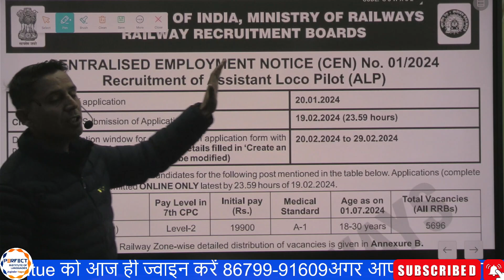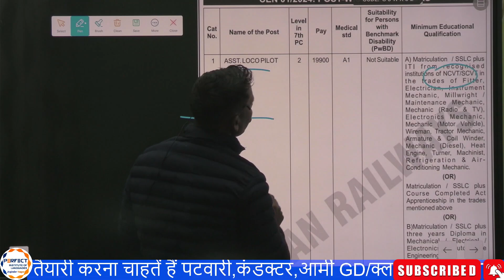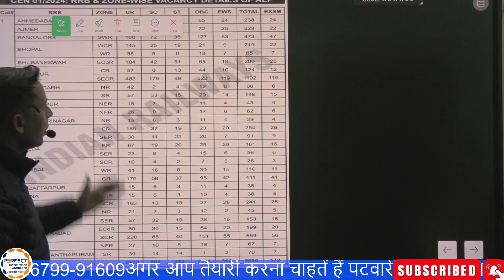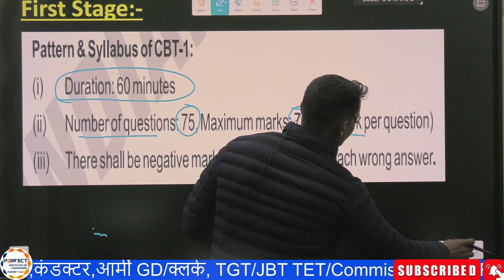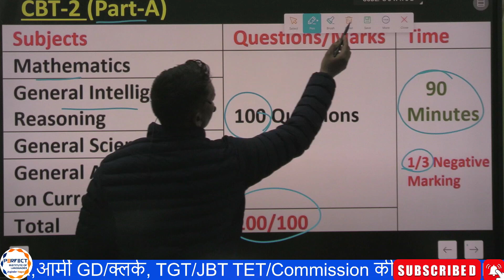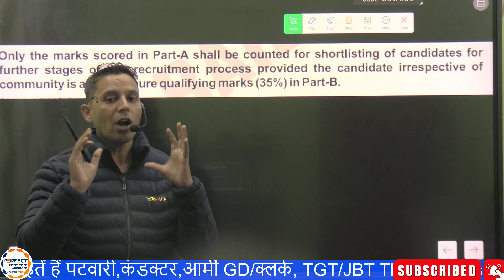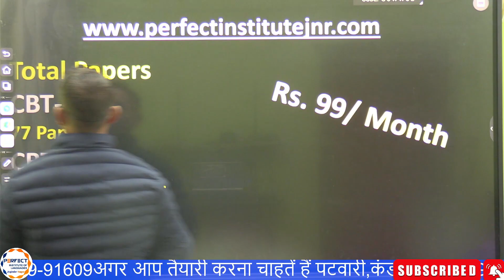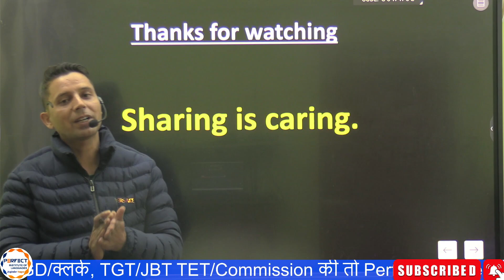RRB Assistant Loco Pilot Vacancy || Total 5696 || By Raj Thakur || Perfect Institute JNR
RRB Assistant Loco Pilot Vacancy || Total 5696

Perfect Institute always works to make the brightest career for every student.
Key Features:-
✅Best Faculty
✅Many More...